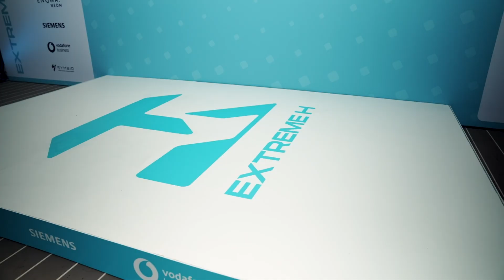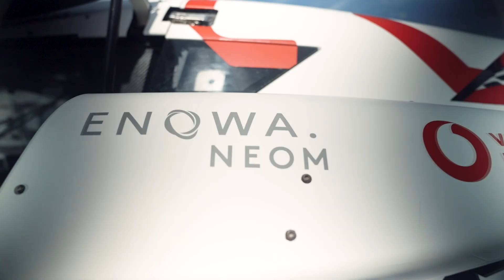Launching the World's First Hydrogen-Powered Championship with Carlos Sainz and more | Extreme E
In June we launched Extreme H and unveiled the first-ever hydrogen-powered racing car, the Pioneer 25, to the world.

With a beautiful backdrop and an amazing crowd, we showed off racing's new frontier and finally brought Extreme H to life. Showcasing that Hydrogen is the next step forward in automotive innovation.